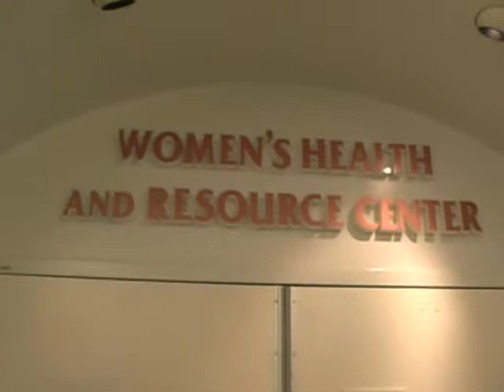Owen meets his brother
We found out that we were pregnant again. Since we didn't know how far along we were, they scheduled us an ultrasound. Turns out we were farther along than we thought.